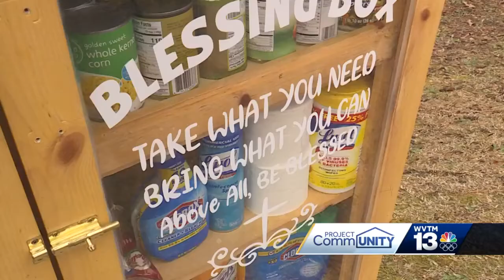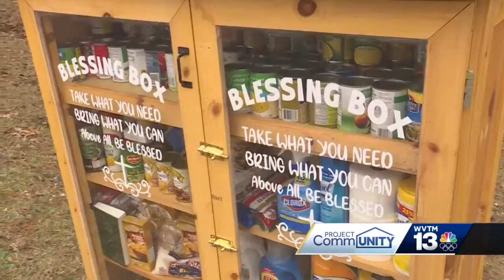Leeds blessing box benefits community